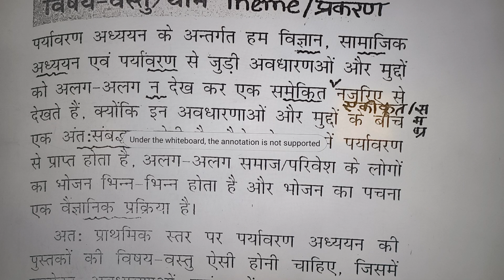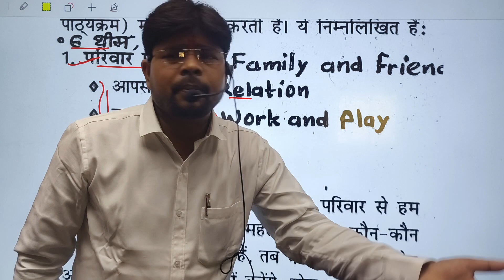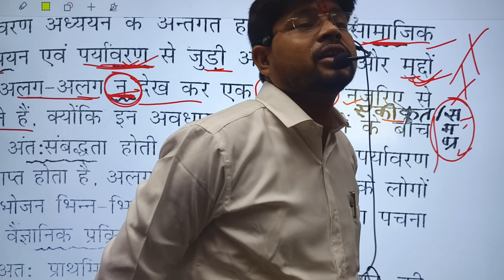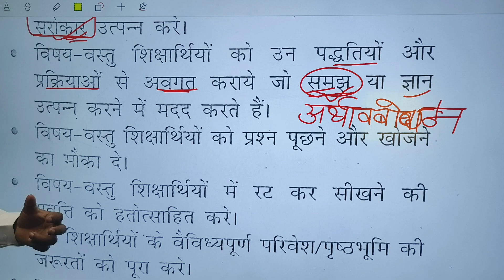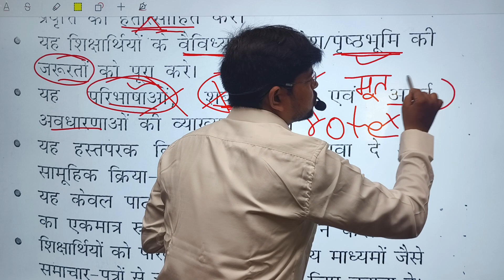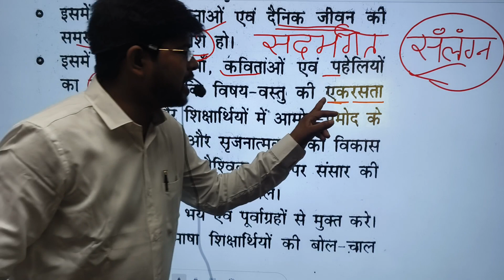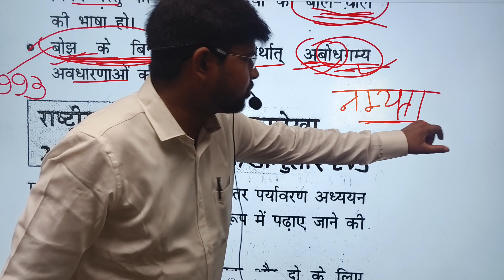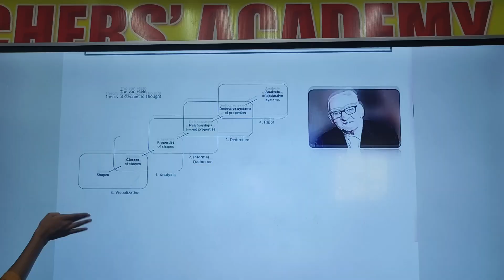EVS PEDAGOGY Class 1